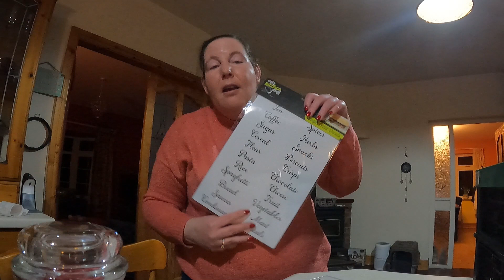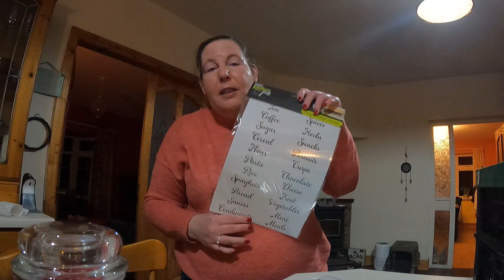Mixed Haul Dealz 106 Euro✨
Hallo meine Lieben, heute zeige ich einen gemischten Haul aus meinem Lieblingsladen. Zum Glück gibt es einen in der Nähe. Dafür haben wir 106 Euro ausgegeben.

II ACHTUNG: alle Produkte in meinen videos sind selbst erworben und wurden in keinem Fall von Firmen zur Verfügung gestellt. Jegliche durch Markennennung entstehende Werbung stellt meine persönlich Meinung dar und Empfehlungen gebe basierend auf meinen eigenen Erfahrungen.